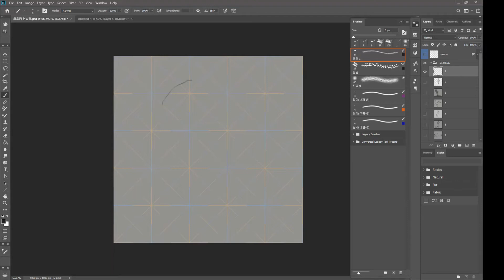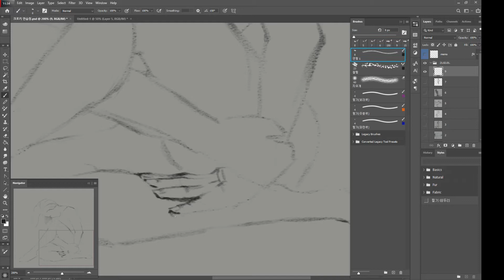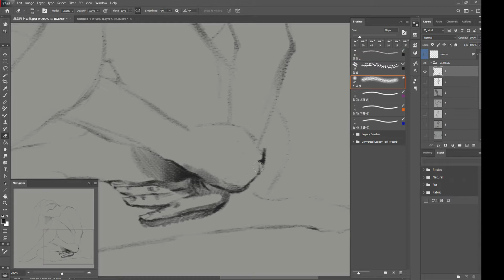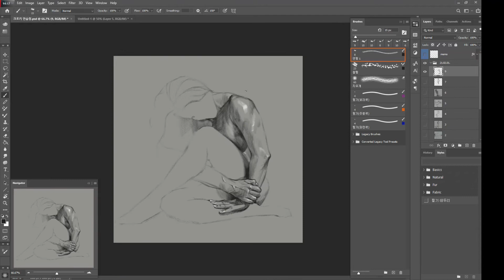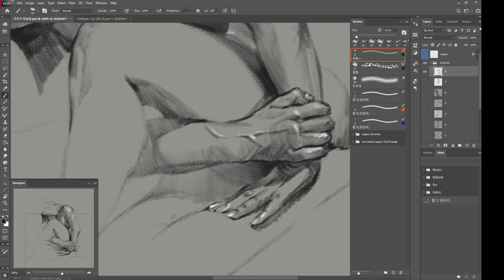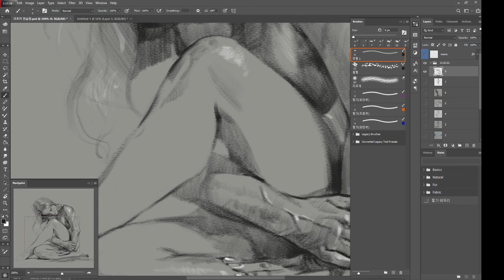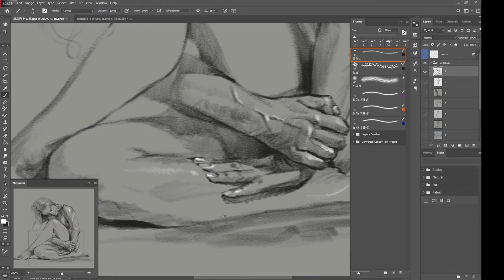인물 드로잉 연습-웅크린 자세/Painting Study/Digital Painting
오랜만에 다시 그림을 그리고 싶어져 손을 푸는 느낌으로 그렸습니다.
브러시 설정을 연필과 비슷하게 하고 싶었습니다.
근육이 발달한 모델이라 매력적이었습니다.
손부터 팔꿈치를 지나 어깨, 목, 얼굴(시선), 무릎, 종아리, 발로 이어지도록 강약을 조절하고 싶었습니다.
큰 느낌이 마음에 들지만 얼굴이나 가슴쪽 묘사가 미숙해 마음이 아픕니다.

0:00 시작
0:54 흐름 계획
1:22 묘사 시작(손)
2:49 어깨 묘사
4:31 얼굴 묘사
5:47 발 묘사